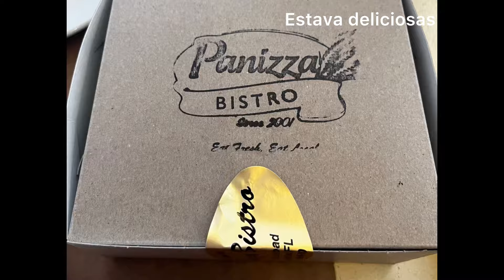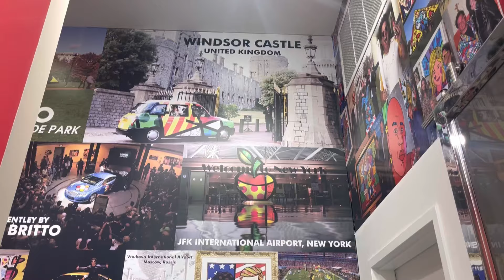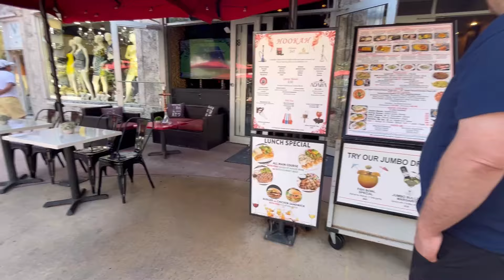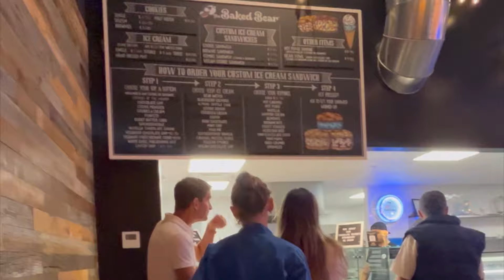Vlog 8 | Chegamos em Miami | Hora de voltar para Las Vegas | Vida nos EUA